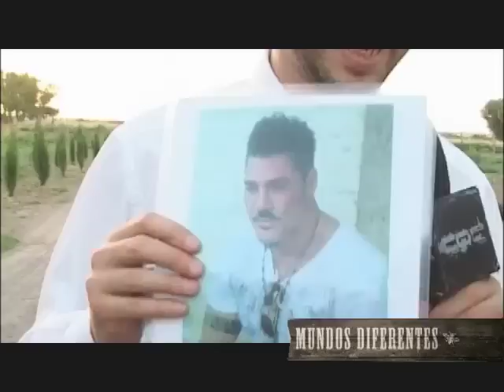CQC (04-12-2011) INFORME: MENONITAS